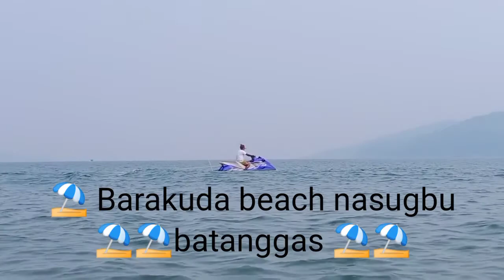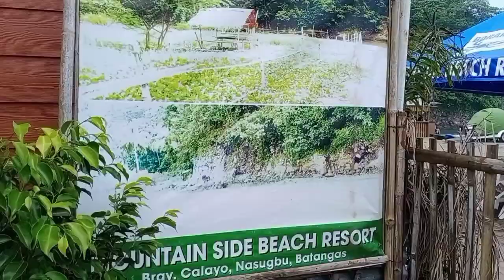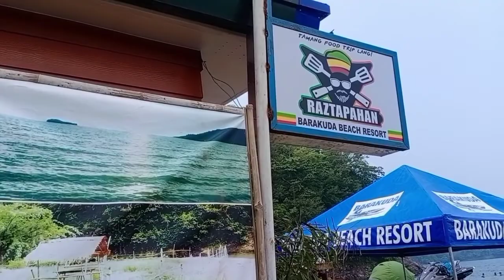Barakuda beach Resort Nasugbu Batanggas.. Virgilio official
Barakuda beach Resort Nasugbo Batanggas..
super Ang ganda ng tourist destinations sa mga mhilig mag bonding lalo nasa mga family at mga tropa.
Hindi kayo mag sisi pasyalan .